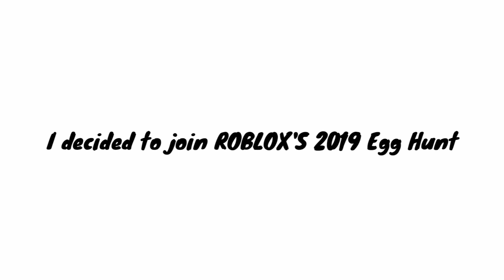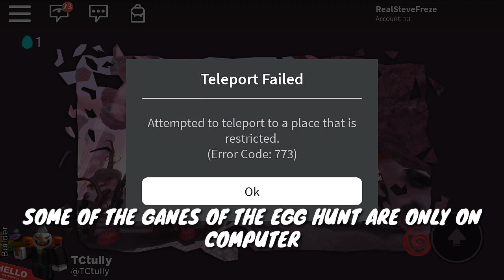ROBLOX'S 2019 EGG HUNT IS BROKEN ON MOBILE DEVICES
I am aware I made a spelling mistake in the video and that the thumbnail is a little clickbaity. In the video I entered a portal and it told me the game is restricted. This usually occurs when a game is private or when it's not available on your platform.